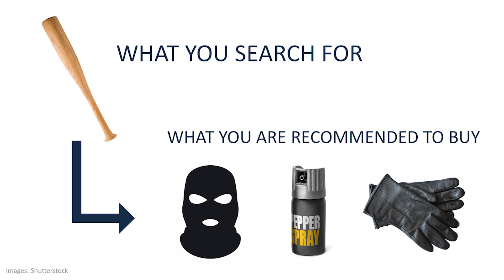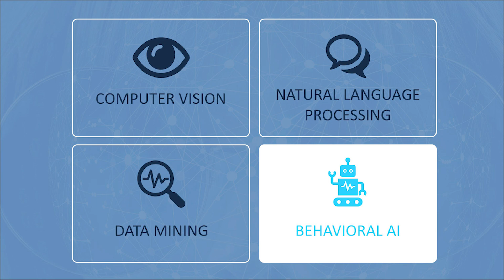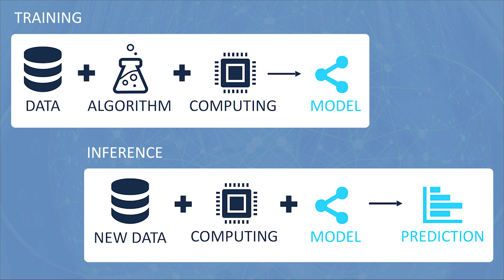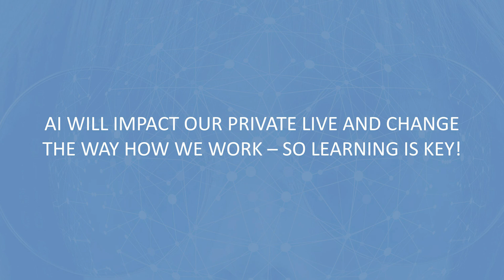An AI Talk to understand AI Talks | Patrick Klingler | TEDxESMTBerlin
Patrick Klingler provides you the basic functionality of modern AI in an entertaining and easy way. He equips you with a simple tool kit which you can apply to other AI keynotes in order to understand and evaluate the content. So, watching this talk is the perfect preparation to learn more about AI from other keynotes. Lead for Data Architecture and Artificial Intelligence at Mercedes-Benz This talk was given at a TEDx event using the TED conference format but independently organized by a local community.